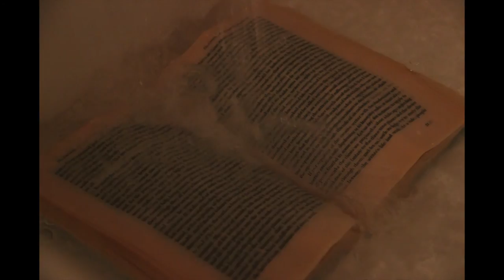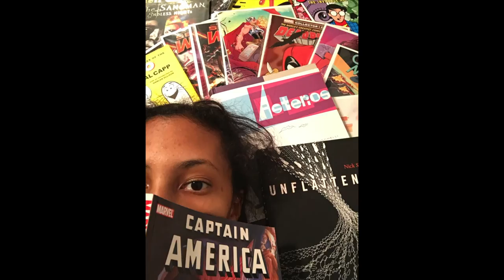Cruel Objects: An Arsenal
Cruel Objects is a portmanteau of the titles of two pieces of scholarly writing. It combines Sarah Ahmed's ideas about Happy Objects with Lauren Berlant's theory of Cruel Optimism.

This video aims to explore the way I, personally, have emoted or empathized with the objects in my life. The idea arose out of my struggle with severe depression and anxiety and my love of fandom and the way fannish objects make me feel.

All of the objects in the video, at one time or another, have been there for me when I needed them most.

Part of the goals of Object Oriented Ontology can be paraphrased as "people-ifying things". In other words, resisting the idea that  objects are inanimate and lifeless. Our relationships with certain objects can be as deeply profound or fraught or chaotic or violent or frivolous as our relationship with any human or non-human animal. Interdependency can be destructive whether the object you depend on  is "alive" or not.

This video tells the story of my relationships with some of the objects in my life, particularly, the objects that serve the dual function of making me happy whilst also re-inviting me to the site of my depression. They are an arsenal full of double-edged swords.

I invite you to think about the relationships you have to the objects in your life, and, in support of mental health awareness, I invite you to share your Cruel Objects and tag them with myarsenal.

Credits:
Dialogue and Photography by me, joan miller
Additional Photography by Jeffrey Kessler

"Ssssccccciiiieeeeennnccceee?" -- Sample of "Science is Fun" from Portal 2: Songs to Test By (Collectors Edition), Aperture Science Psychoacoustic Laboratories -- 2012

"Formation Funk*" -- Live at Superbowl 50, Bruno Mars & Beyonce (other parts not used in this video are by Chris Martin)

"Formation" -- from " Beyonce

"Cruel Optimism" -- Lauren Berlant
"Happy Objects" -- Sara Ahmed

(rest of the credits/more detail to be added later when author is less sleep deprived)